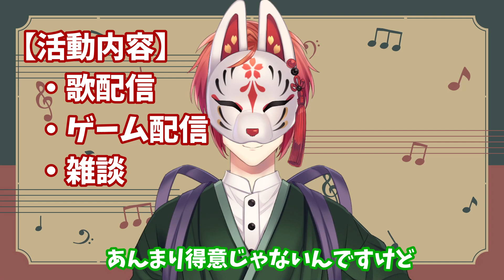【とりあえず】初めまして、春寝おふとんです。【自己紹介】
おさとう団🍡イルノ組三男
寝具系Vtuberの春寝おふとんでございます！

初配信前ですが、超簡単に自己紹介します！
諸々決まったらちゃんとしたやつ撮ります。

是非"最後まで"見ていってくださいね。

お母様
砂糖イルノさま

使用BGM

礼拝堂七号室様/Free Sozai vol.2「好きな夢」「DAY BЯEAKER」